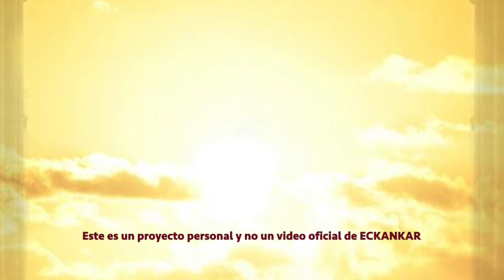Semillas de sabiduria espiritual may 16 2022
Bienvenido a las palabras del Maestro por 16 de mayo
ECKANKAR.ORG.MX
"Los pájaros y los otros animales también necesitan amor."
Harold Klemp, The Dream Master (El Maestro de los Sueños), Transcripciones del Mahanta, Libro 8, p. 85